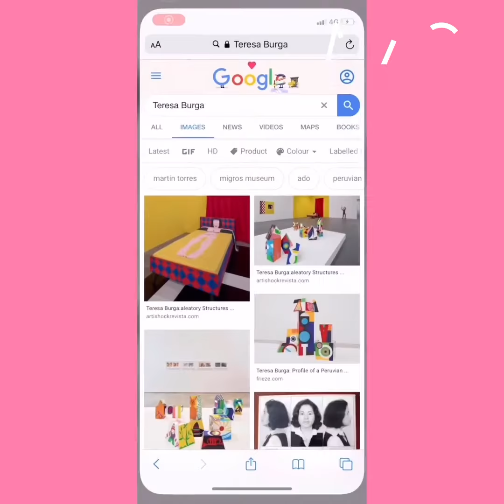ConexiónArtista: Vera Lucía Jiménez sobre Teresa Burga | Episodio 4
La diseñadora gráfica Vera Lucía Jiménez se une a nuestra dinámica ConexiónArtista comentando el trabajo de Teresa Burga, quien aborda el arte conceptual desde los años 60, y es una de las precursoras del arte tecnológico en nuestro medio.

📌 Mira todos los episodios de la serie Conexión Artista y descubre interesantes proyectos y exponentes de arte contemporáneo peruano